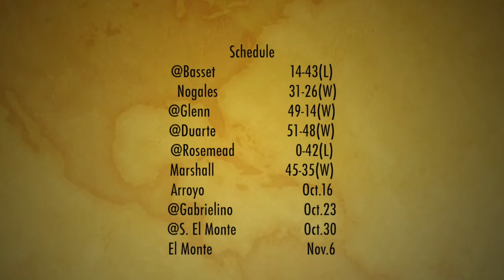MVHS Homecoming 2015 Football highlights